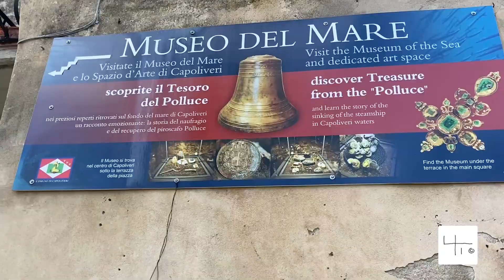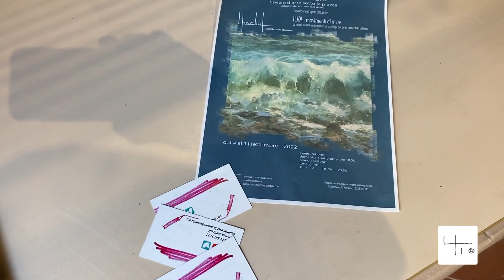ILVA - movimenti di mare dell'Elba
Capoliveri (LI) spazio d’arte - museo del mare.
Unicità dei movimenti del mare dell’isola d’Elba, visti attraverso gli occhi di un pittore che si perde ammaliato dalla danza di luce e acqua una emozione che stravolge per tanta immeritata bellezza.